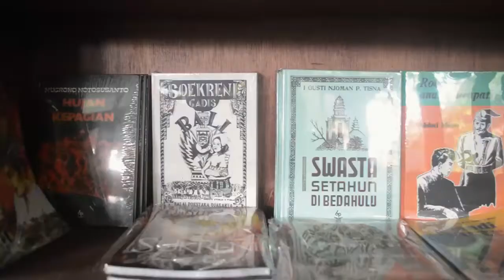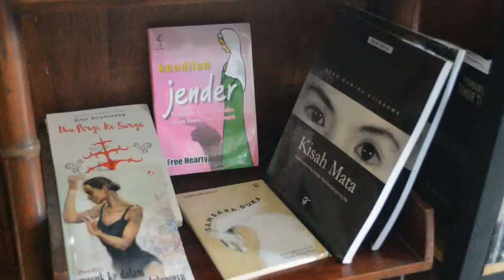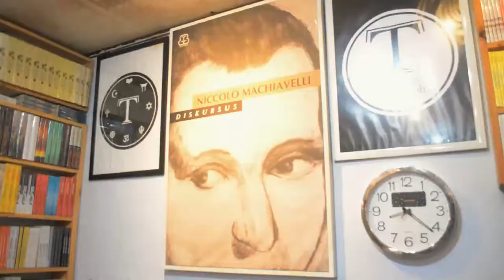TOKO BUKU INDIE